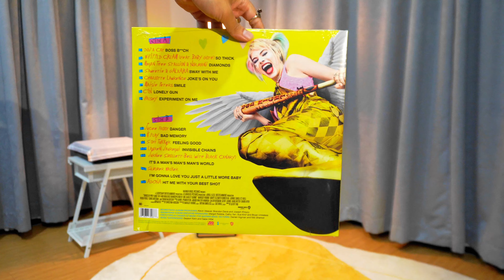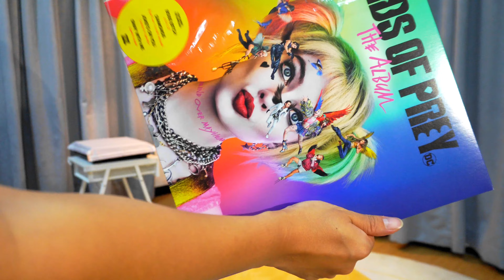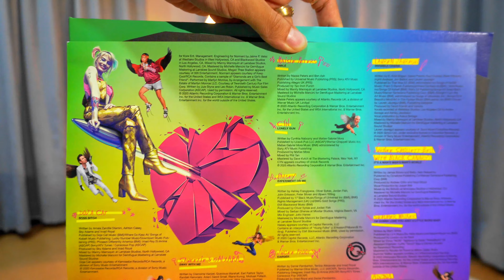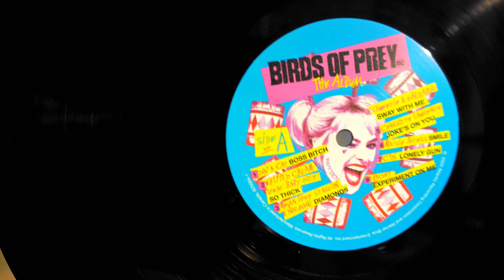Birds of Prey - The Album vinyl EP.174